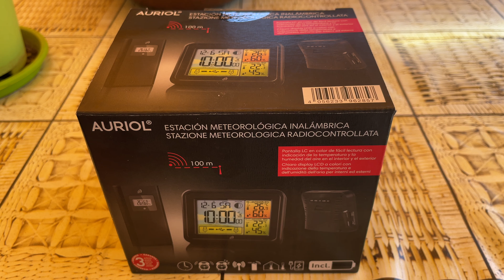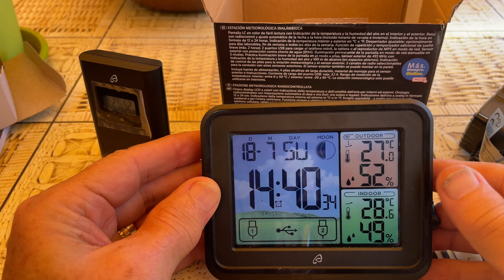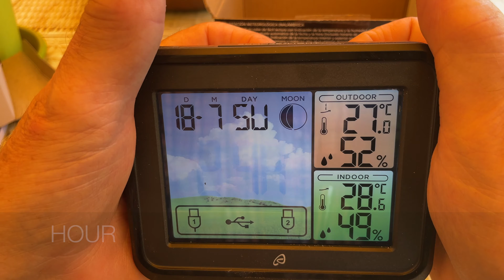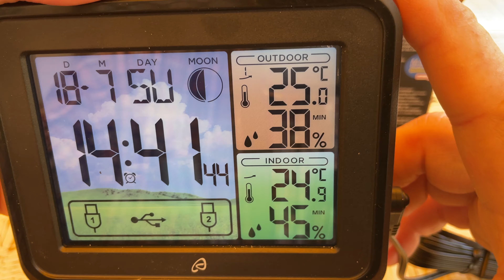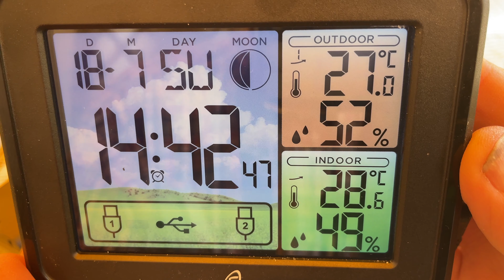AURIOL - Radio-Controlled Weather Station, 2021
Model: IAN 353517_2007
00:16 Inside the box
01:10 Set-Up/Battery Operation
01:55 Basic Settings
02:31 Why Time Zone?
03:11 Max/Min
03:32 Channels
04:00 Temperature Trend
04:12 ALARM